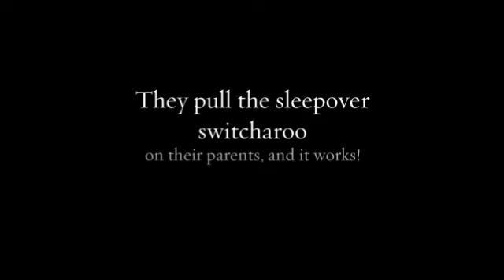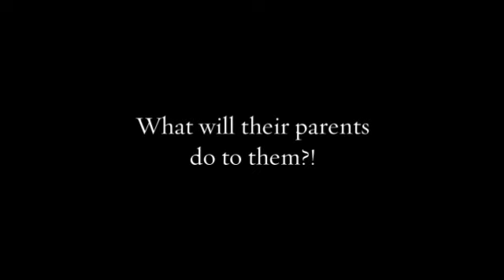One Mixed-Up Night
by Catherine Newman
realistic fiction for grades 4 and up